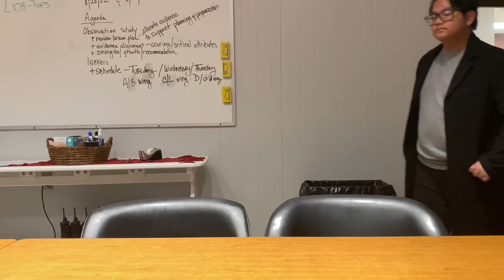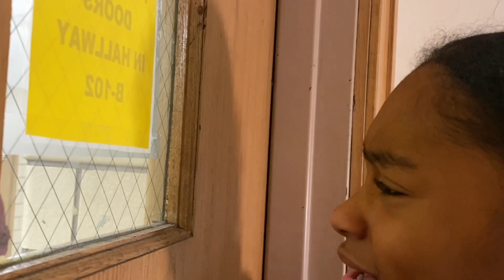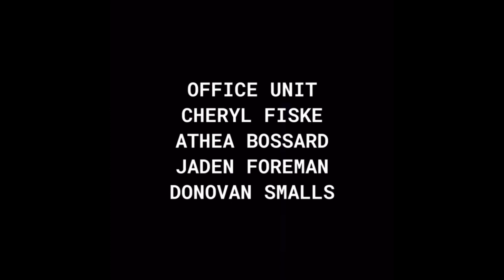The People v St Nicholas [Episode 3]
The FBI has captured Santa Claus, and want to know anything and everything that’ll make him tick. Meanwhile, Micheal S Hounsley and Olivia St James share a moment from the past.

Presented by
UHS TV & Media

Directed by
Jaden Foreman